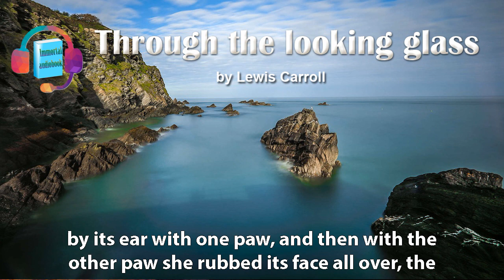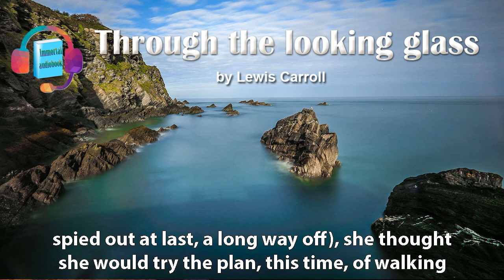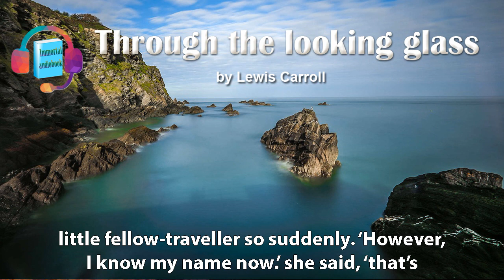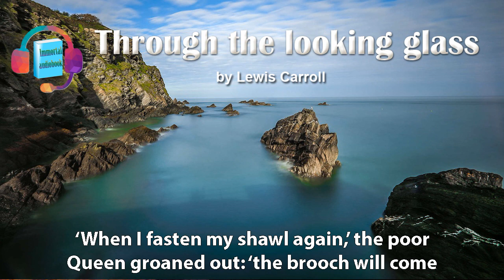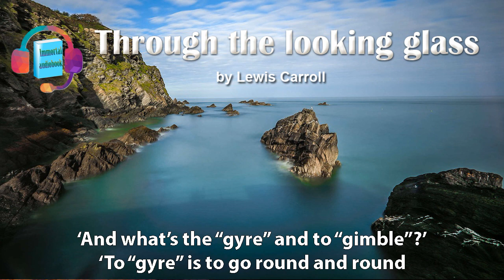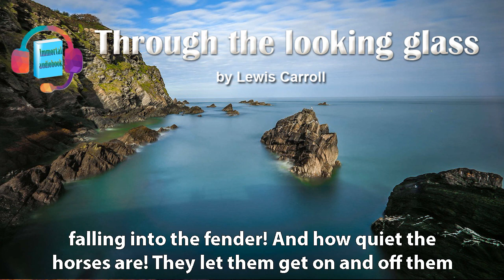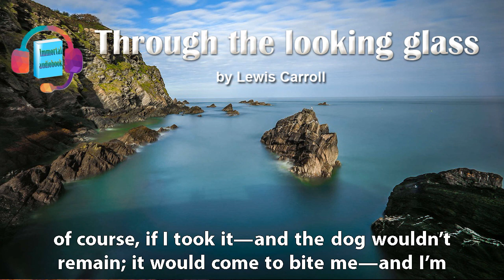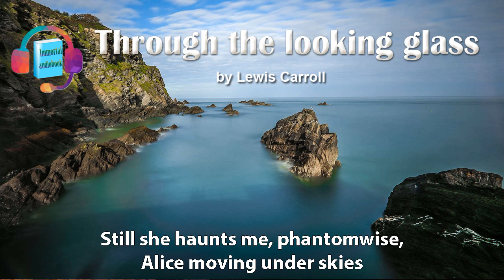Through the Looking-Glass Full Audiobook - Lewis Carroll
Through the Looking-Glass, and What Alice Found There (1871) is a novel by Lewis Carroll (Charles Lutwidge Dodgson), the sequel to Alice's Adventures in Wonderland (1865). Set some six months later than the earlier book, Alice again enters a fantastical world, this time by climbing through a mirror into the world that she can see beyond it
If you enjoy this audiobook, please subsribe for more free audiobooks